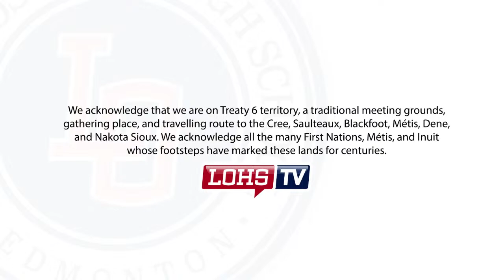FRIDAY MARCH 15th, 2024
SFTC Classroom Code: gosyzkb

FROM SFTC: Interested in a fun activity that also benefits your community? Then the SFTC encourages you to sign up for Canstruction! Canstruction is a fun competition that can be done individually or with your friends! Use canned food to design and build your own structures! All cans will later be donated to the Food Bank. Check out the link for previous years entries to get some inspiration

For further information regarding how to participate please join the SFTC google classroom using the code down below: gosyzkb

CHLOE: FROM MR. ROBERTSON
Hey Legends, If you are a grade 12 student who needs to upgrade marks or finish some high school classes or diploma requirements, you must pre-enrol at Centre High on SchoolZone. Pre-enrolment for Centre High ends on March 22nd at 4pm."

AVA: Thanks Chloe
FROM ATHLETICS: Congrats to the Sr Women’s handball team on their exhibition victories over Ainlay & SPA. All Legends teams are off this weekend so make sure you get out and enjoy some of the expected sunshine!

FROM THE SSC: Do you like games? I bet you do. Do you have friends that like games? I bet they do. Do you want to play games with your friends, those of the digital and tangible variety? Then come down to room 246 and 248 after school TODAY for SSC’s games night! We will have tons of different consoles and board games available, as well as food and snacks on sale with all proceeds going to the organisation l’arche which helps individuals who are intellectually disabled. You better be there.

FROM MS. ASCHENBRENNER:  Ethics Bowl will be meeting again starting on Tuesday, March 19 in room 213.  See you then!

FROM MR. BLACKWELL: Advanced Acting, Tech Theatre and Theatre Design's production of Picnic at Hanging Rock has only two shows left! Tickets are on sale at lohs.ca/tickets and students can see this incredible show for only $5.

From Reeves & Student Council: Culturama is back, Legends and we need you! Get involved this year by performing, running an activity or hosting a food booth as a culture captain! Culturama is an opportunity to teach others about a culture and give back to the school community! Please SCAN THE QR CODES located in the grand staircase or check out INSTAGRAM if you are looking to be a part of Osborne's largest and most exciting event!

Hey Legends, lets start this friday off with a BANG and getting going with our friday QUIZWIZ LIGHTNING ROUND! ZIP out those phones and scan that QR code as fast as you can so your ready to answer our next legendary question. Now before we fly through to our QuizWiz question, our winners from yesterday's QUIZWIZ were Vincent.Y in 118 and our teacher winner was Ms Neufeld. We’ll be delivering your prize to your block one class.

Ok hope you're ready, because here we go!
What Emily Bronte novel features two families, the Earnshaws and the Lintons?
Make sure you submit your answer before 11:00 am legends!
Kanishk, Chloe, What's your favourite Emily Bronte novel?

KANISHK: And that’s it for today’s announcements, just remember to
BOTH: BEEEEE LEGENDARY!